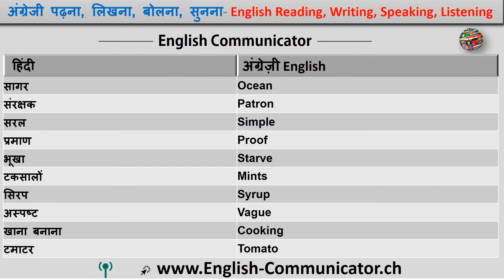#10 अंग्रेजी भाषा फास्ट आराम से लर्निंग हिंदी अनुवाद English language Learning Hindi Translation